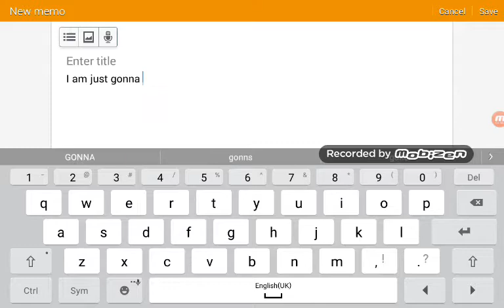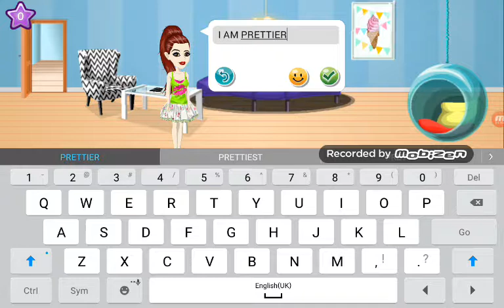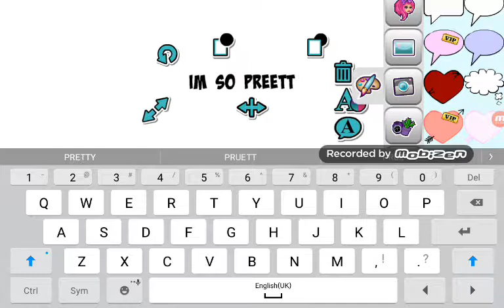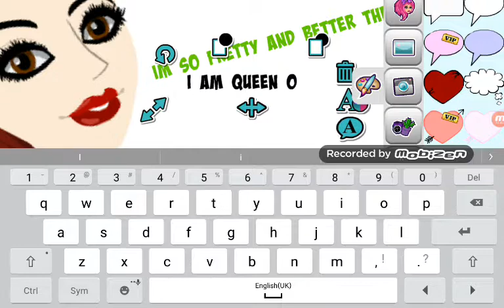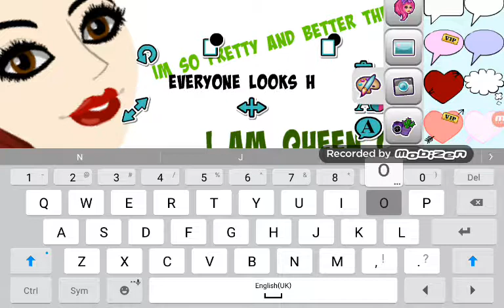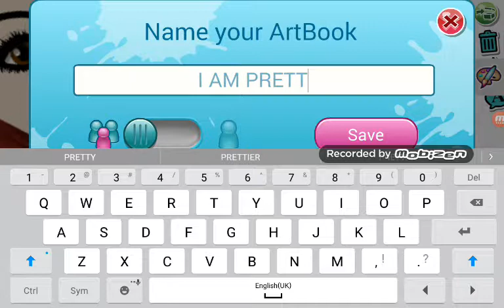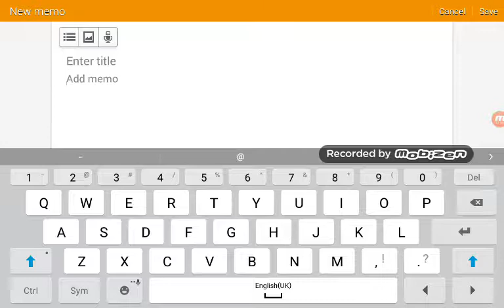ANNOYING PEOPLE ON MOVIESTARPLANET!!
Hi I am back ;D